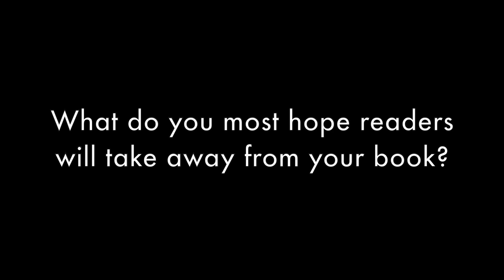Author Rebecca Wildbear introduces WILD YOGA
Author Rebecca Wildbear introduces her book WILD YOGA: A Practice of Initiation, Veneration & Advocacy for the Earth, which blends personal growth with environmental and social justice by empowering readers to create a personal practice that stretches their awareness and awakens their connection to the place we all most deeply belong to: the Earth.

Rebecca Wildbear is the creator of a yoga practice called Wild Yoga, which empowers individuals to tune in to the mysteries that live within the earth community, dreams, and their own wild nature so they may live a life of creative service. She has been leading Wild Yoga programs since 2007 and also guides other nature and soul programs through Animas Valley Institute.